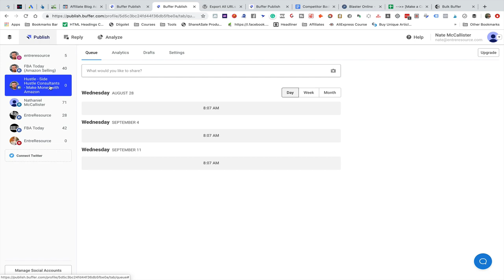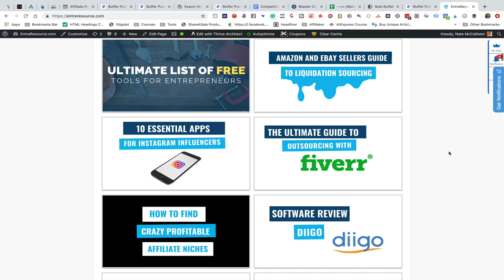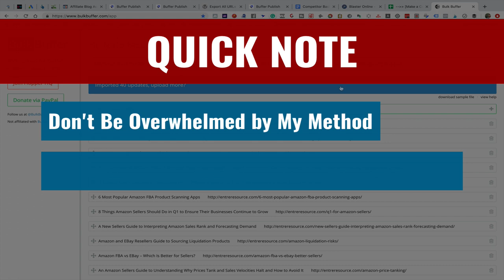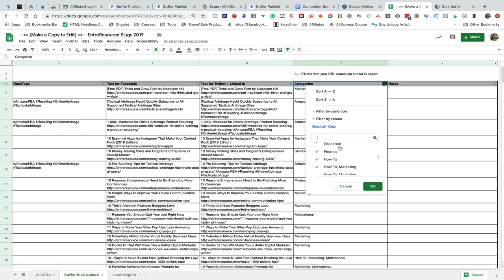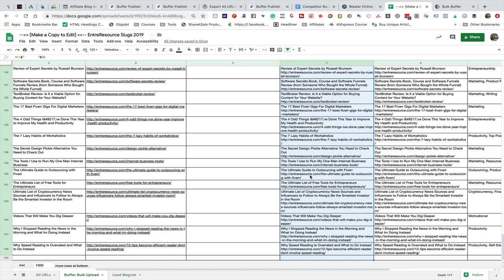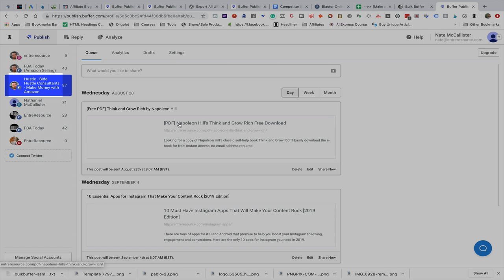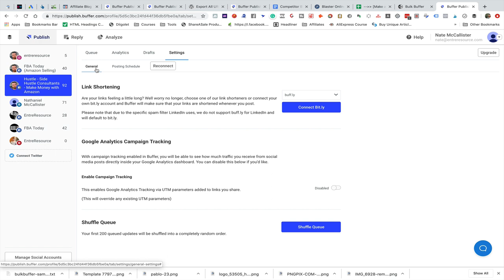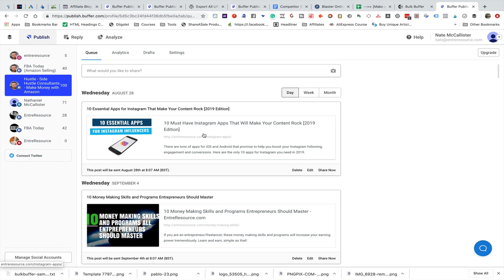Buffer Tutorial: Bulk Upload to Your Queue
Buffer is great but it can be very time consuming!

There is an awesome, free 3rd party software called bulkbuffer.com that allows you to upload massive amounts of updates all at once.

You can fill your queue for months in a few hours (or less).

The plugin that I used to export all of my blog post URLs was Export All Urls and it is totally free

Be sure to ask any questions in the comments! I respond to them all.

Note: You can also do this method with YouTube video URLs.